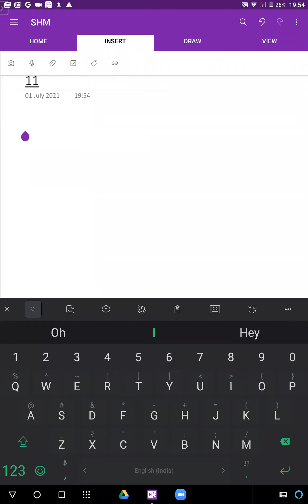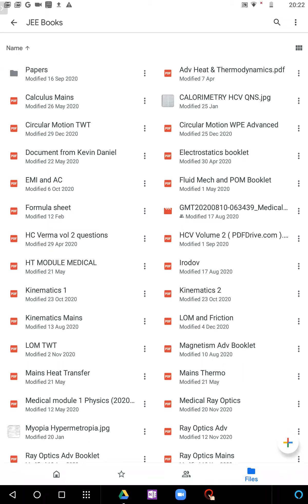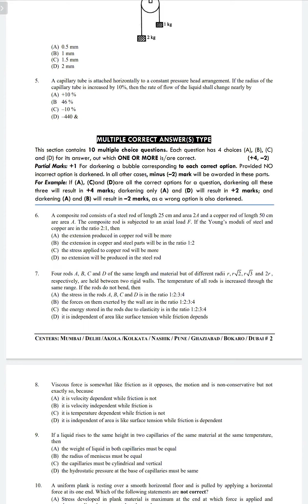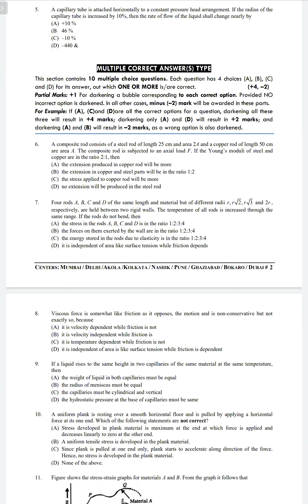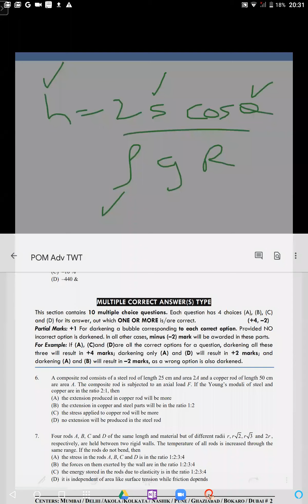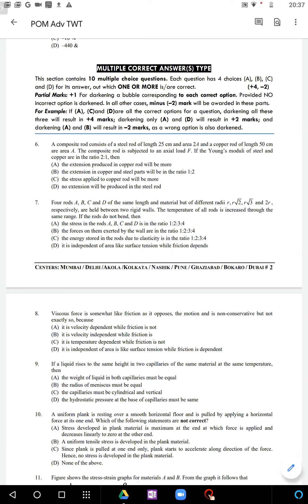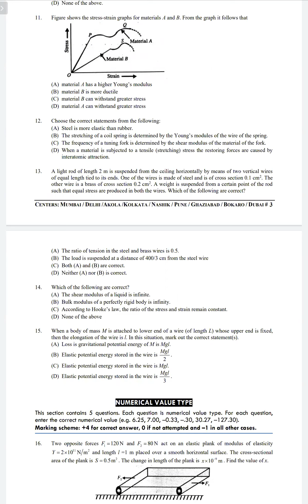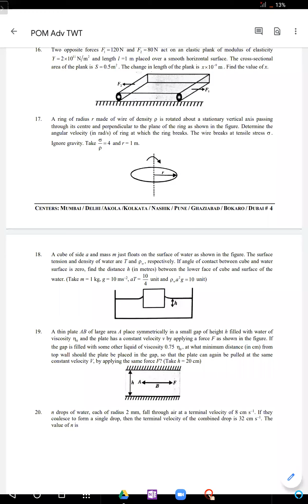LEC 2 Simple Harmonic Motion SHM 01 07 21